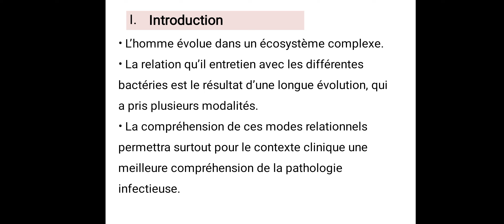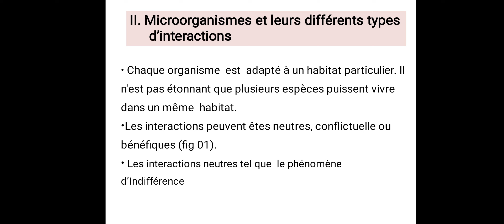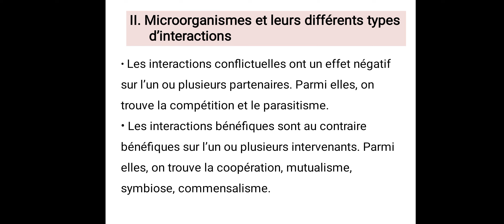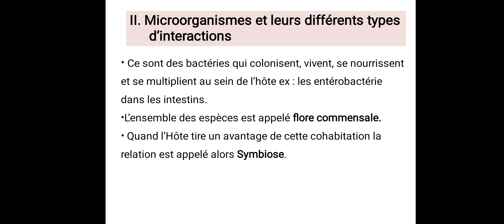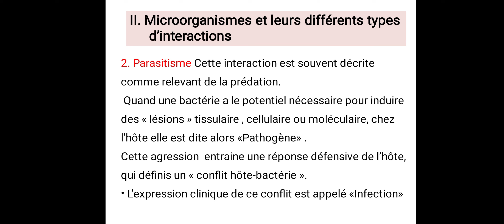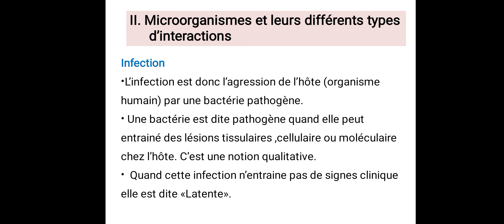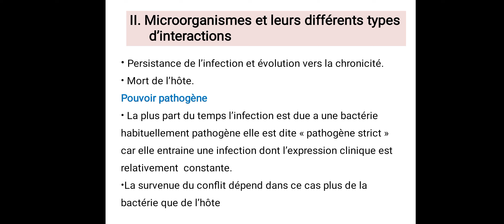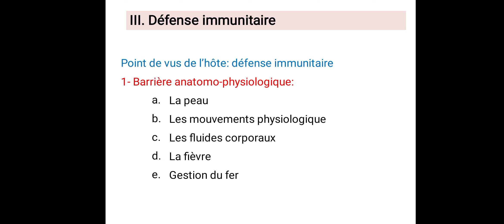interactions hôte_pathogène cours M1 immunologie univ Médéa part 01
avec cette intro vous pouvez comprendre la base ,des termes de bases qui vous aider à mieux comprendre et faire la différence.